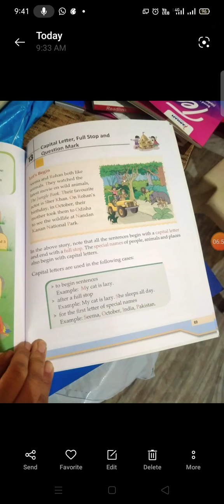L-13 capital letter full stop and Question mark